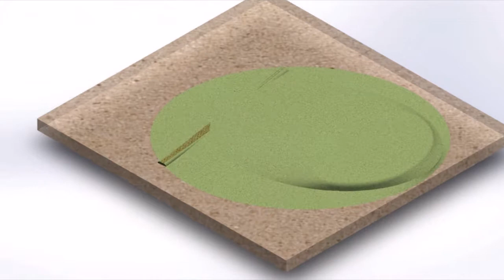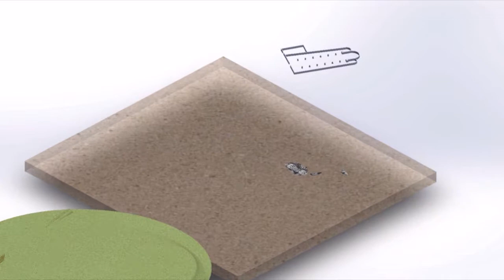Margherita Ferri racconta la sua ricerca FSE